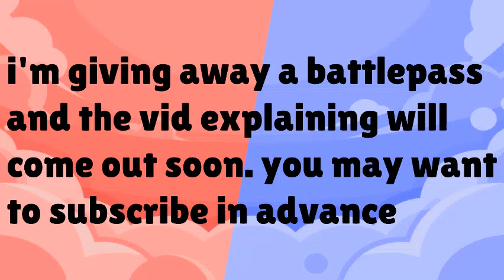Zombs Royale SEASON 20 LEAKS - Melees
Zombs royale melee leaks for season 20 which will be a superhero season.